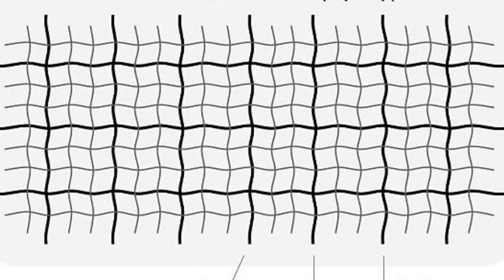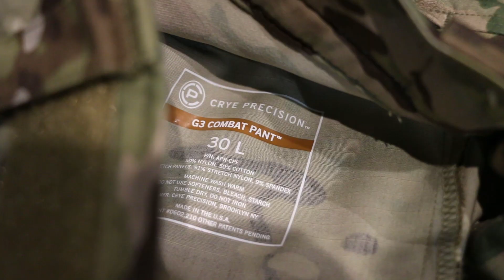Почему брюки тактические?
Адрес:г. Москва, ул. Коцюбинского д. 4, подъезд 3, 2-й этаж, оф. 120-124